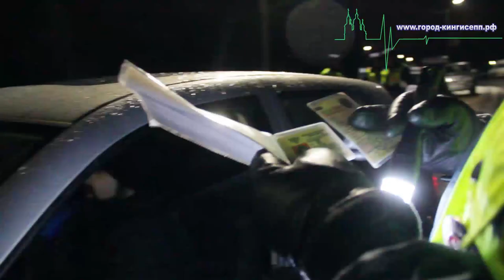Итоги операции «Нетрезвый водитель» в Кингисеппском районе могут только радовать.